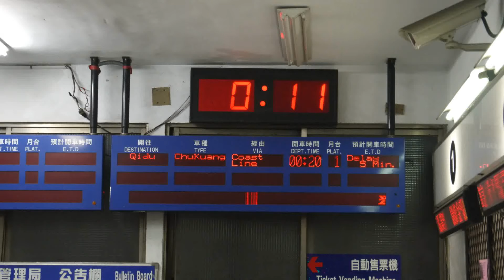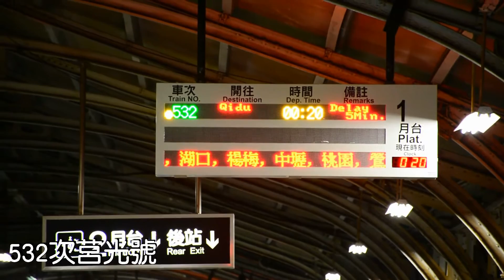20150219第3234次區間車及第532次莒光號台南站紀錄